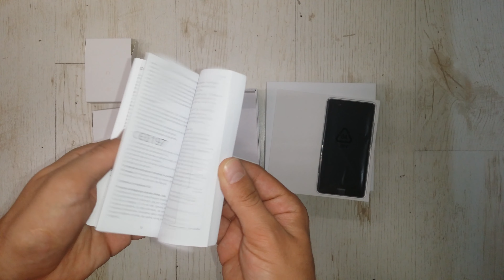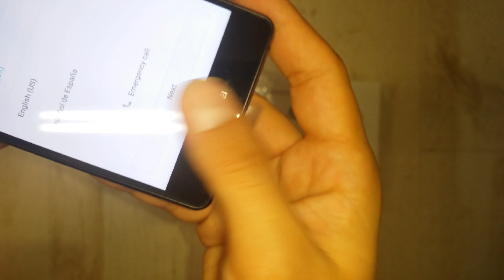Huawei P9 lite unboxing / raspakivanje